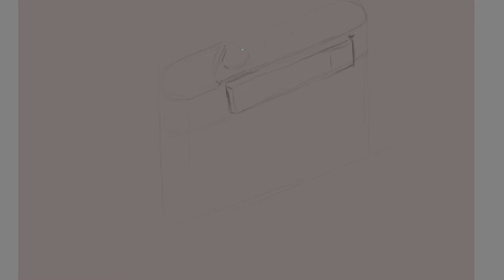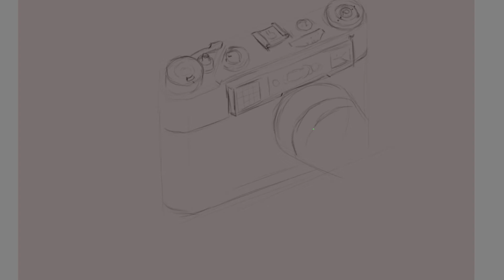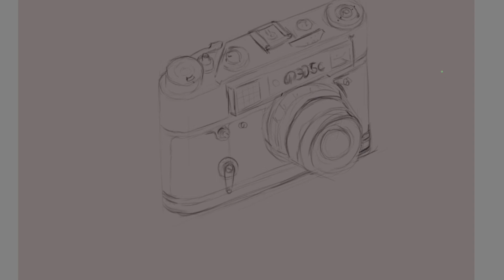Vintage FED5c Camera Stickers (KRITA)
I recently got into analog photography and I'm a huge fan of old soviet cameras. So I painted my FED5c to turn it into stickers.

I'm aware there's a few editing errors in the video. I tried my best but some things just didn't work out.